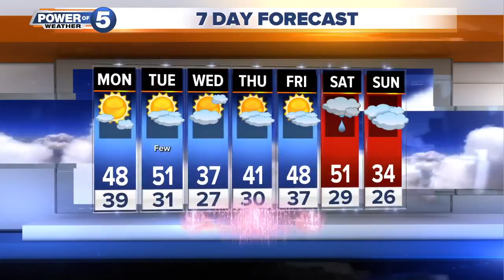Cleveland weather forecast